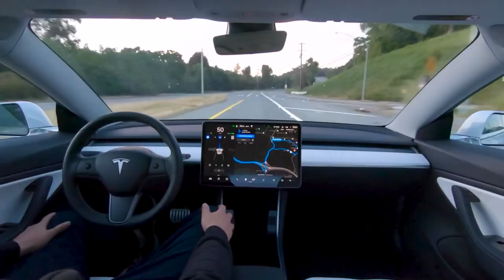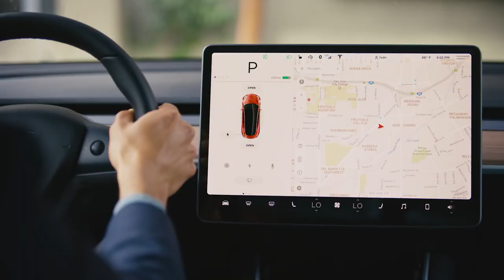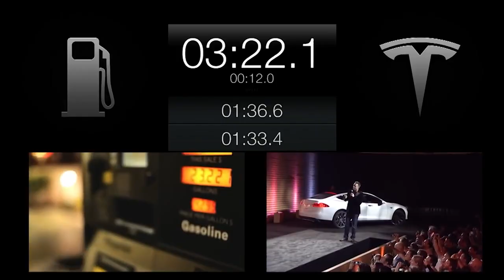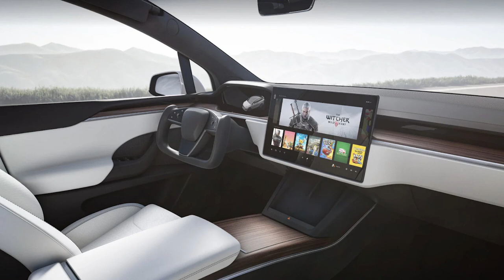Order a Tesla Before You'll be Too Late!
It appears the Full self Driving of Tesla vastly improved, but we encourage you to take a look for yourself.
Full Self-Driving Beta version 9 is coming soon, and public rollout will follow.
Tesla CEO Elon Musk took to Twitter to comment about Tesla's Full Self-Driving Beta technology. The tweet that got the conversation started actually had to do with horses.
However, Musk continued to tweet and reply with several juicy morsels of information. The conversation was the most telling in some time related to the improvement and expansion of the advanced driver-assist system

Timestamps:
0:00 Full self Driving of Tesla vastly improved
2:45 New Tesla Solar Roof Tiles
4:47 Tesla Battery Swapping
7:05 Yoke Wheel Illigal
9:40 Outro

Musk went on to reply to a question related to the FSD Beta timeline. He agreed that public FSD Beta could launch in Q2 2021, though he was clear that Tesla needs to be very careful with this step of the rollout.
The CEO has said before that the version of FSD Beta (V8.1) he currently uses is mostly free of interventions. In a reply, he added that the upcoming build will be "a big step change beyond that." Musk also noted that Tesla is solving a "major part of real-world AI." He also said that this is "not widely known." However, the most interesting information followed. When Musk was asked about the potential for the increased rollout of the self-driving beta technology – meaning offering it up to a wider group of test drivers, and eventually the entire public – he said the rollout will be much wider once version 9 is complete. He added that it could be as soon as next month. It's important to note that just a few days prior, Musk confirmed on Twitter that Tesla's Full Self-Driving Beta subscriptions are coming in Q2 2021 for sure.
New Tesla Solar Roof tiles in a different color have been spotted at the automaker’s test facility near Fremont factory in California.
Tesla Thinks Battery Swaps Are Bad Now
According a report from Electrek, Tesla is no longer interested in developing a battery swap procedure, contrary to recent rumors.
Tesla's Yoke Steering Wheel Could Be Declared Illegal
The NHTSA is still investigating. Tesla is continuously pushing the boundaries in terms of automotive technologies. Its autopilot system has stunned us and has caused quite a stir on the internet, and the
upcoming Tesla Cybertruck is set to revolutionize the pickup truck game, but sometimes the California-based company can go too far. We're talking of course about the brand's strange new steering wheel setup that some believe is preparing drivers for a fully autonomous future.